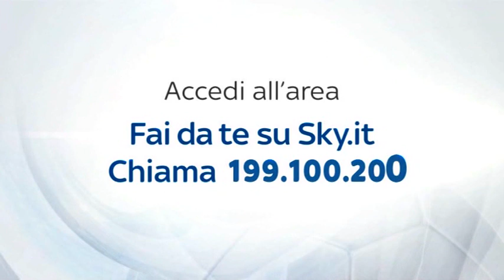ALLENAMENTO INTER REAL AUDIO 02 10 2015